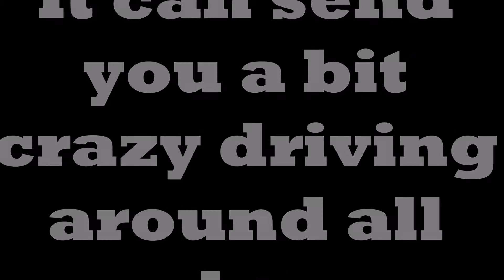Ice Cream Man Going Mad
Ice cream man is losing the plot after driving all day on his own in a van. forget white van man, this is ice cream man.